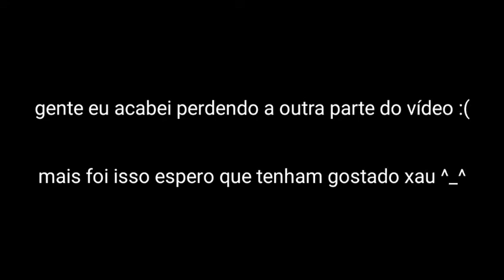Passando a torre Tower of Hell Roblox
salve galera tudo bem com você 💙

deixem questões de jogos 💙

tchau gente e até o próximo vídeo 💙